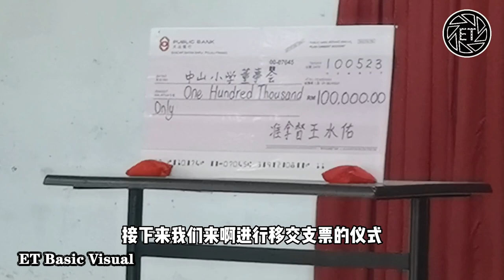【摄影记者工作VLOG#54】💪爱护华教，人人有责💪 | 😱有人捐助槟城峇六拜中山小学💲10万令吉💲建校基金😱 | ET 工作 vlog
五金商王水佑捐助中山小学10万令吉建校基金

爱护华教，人人有责！

五金商准拿督王水佑事业有成，不忘回馈社会及维护华教，特捐助槟城峇六拜中山小学10万令吉建校基金！

王水佑是于周三上午将10万令吉捐款移交给中山小学董事会，由董事长准拿督陈来庭接领，副董事长陈敬忠，董事吴松文博士，家协主席胡进光，校长锺德强及前校长杨亚良见证。陈来庭也代表董事会赠送感谢状予王水佑。

陈来庭感谢王水佑慷慨捐助该校建校基金10万令吉，并赞扬他对华教的热心，成为学生的好榜样。

王水佑强调，他的捐款是抛砖引玉，希望各界人士再接再厉捐助中山小学，使到该校新校舍能够早日建成。他也希望大家能为华教作出更多的贡献。

另外，王水佑也个别捐款5万令吉给双溪赖共和学校及双溪里蒙光华学校。

大家好，我是Eugene，是一名摄影记者，这次就带大家来看看我的工作吧。。。。

想知道记者或者摄影记者工作时都在做些什么？？ 快点订阅ET Basic Visual！！带你去做kepo看看

ET Basic Visual 抖音号：etbasicvisual

歡迎点赞及訂閱ET Basic Visual觀看更多影片和照片。